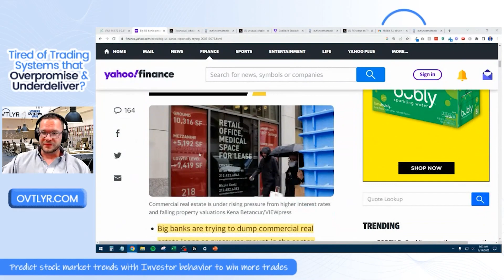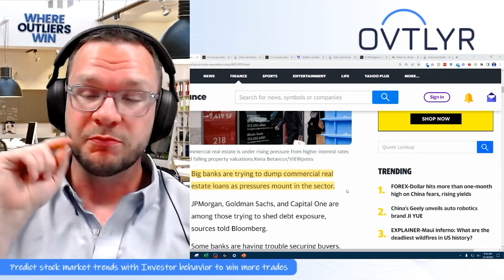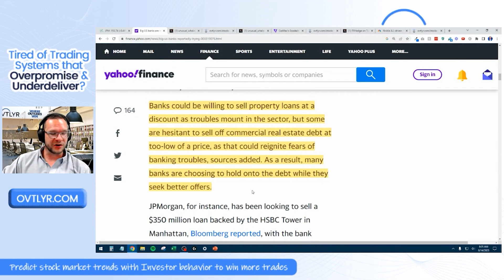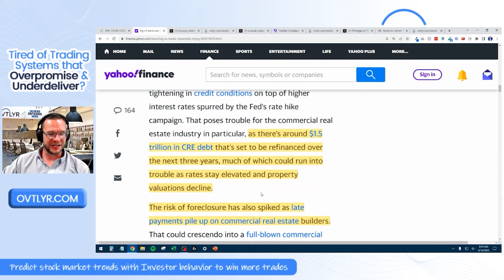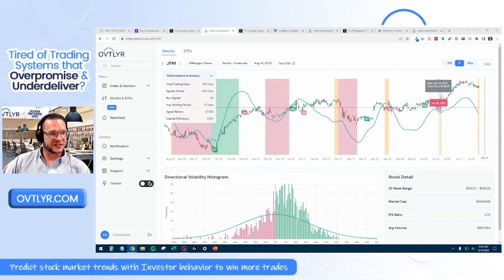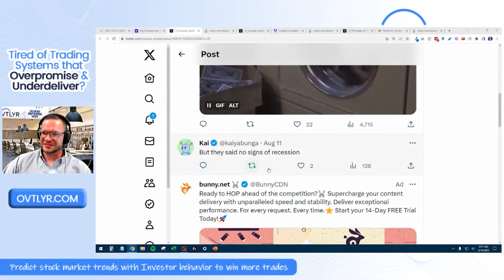🌐 Market Buzz: Major Banks Struggle to Offload Debt Holdings! 📉💼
🔥 Major financial players like JPMorgan, Goldman Sachs, Capital One, and M&T Bank are facing a daunting challenge: shedding their commercial real debt holdings in a turbulent market. Join us as we dive into the intense struggle to find interested buyers amidst economic uncertainty. Stay informed about the latest financial developments and explore the dynamics of this high-stakes scenario.

Feel free to follow us for more updates and information! We strive to provide engaging and informative content on various topics. 📰🔍